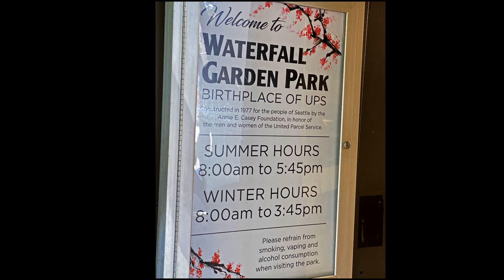Waterfall Garden Park - pocket park in Seattle, Washington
Waterfall Garden Park, also called UPS Park and UPS Waterfall Park, is a private 60-by-80-foot (18 m × 24 m) pocket park in Seattle, Washington, created in 1978 at the original United Parcel Service building in Pioneer Square. It is open to the public during the day and closed at night. The park was designed by Masao Kinoshita with Sasaki Associates and funded by Annie E. Casey Foundation to commemorate UPS's founder, James Casey.

The park is named for a manmade 22-foot (6.7 m) tall waterfall over which is pumped 5,000 US gallons (19,000 L) of water per minute. It is described as "one of the most expensive parks per square foot ever built in the United States".

The park's Japanese garden includes Chamaecyparis obtusa and other botanicals native to Japan, and a pool designed by Yoshikuni Araki. The garden won the Environmental Award of the American Nurserymens Association in 1981.

Waterfall Garden Park, також званий UPS Park і UPS Waterfall Park, — це приватний кишеньковий парк розміром 60 на 80 футів (18 м × 24 м) у Сіетлі, штат Вашингтон, створений у 1978 році в оригінальній будівлі United Parcel Service на Pioneer Square. . Він відкритий для публіки вдень і закритий вночі. Парк був спроектований Масао Кіношітою спільно з Sasaki Associates і профінансований Фондом Енні Е. Кейсі для вшанування пам’яті засновника UPS Джеймса Кейсі.

Парк названий на честь рукотворного водоспаду заввишки 22 фути (6,7 м), через який перекачується 5000 галонів США (19 000 л) води за хвилину. Його описують як «один із найдорожчих парків на квадратний фут, коли-небудь побудованих у Сполучених Штатах».

У японському саду парку є Chamaecyparis obtusa та інші ботанічні рослини з Японії, а також басейн, розроблений Йосікуні Аракі. У 1981 році сад отримав екологічну премію Американської асоціації розплідників.